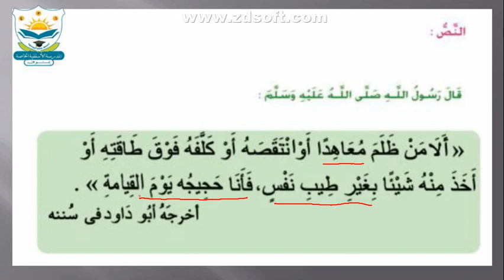الدين المعاملة 6أ لغة عربية أ. صلاح نور